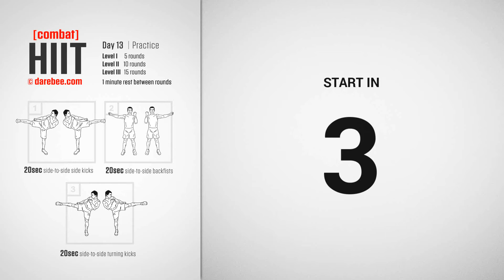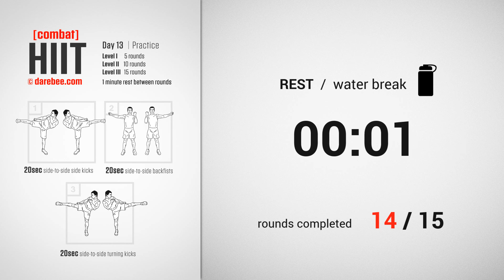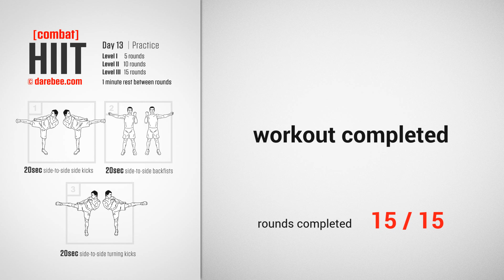Combat HIIT by DAREBEE - Day 13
This is Day 13 of Combat HIIT. This is a High Intensity Interval Training 30-day program that incorporates martial arts based moves to improve speed, coordination, endurance and overall fitness. It is also great as part of your weightloss strategy. No martial arts experience is required.

There is active rest built-into the program itself so throughout the 30-day period there is ample time to recover.

Our belief is that fitness is a right, not a privilege. Our mission is to make it as widely available and accessible as possible.